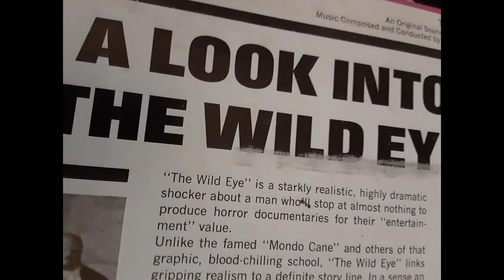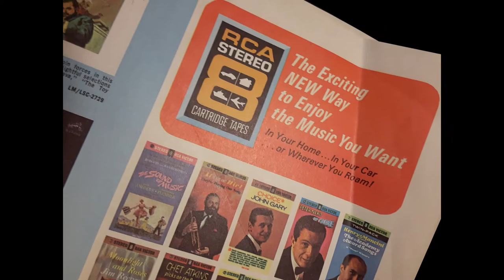Gianni Marchetti – Golden Age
from:
Gianni Marchetti – The Wild Eye (Original Motion Picture Soundtrack) ‎
RCA Victor – LSP-4003, RCA Victor – LSP 4003
Composer / Conductor – Gianni Marchetti
Vocals / Choir – "I Cantori Moderni" di Alessandroni
the film:
L'occhio selvaggio (1967, Paolo Cavara)
a.k.a. The Wild Eye